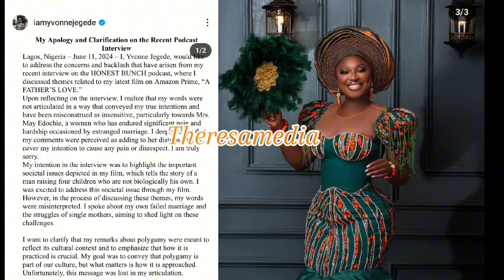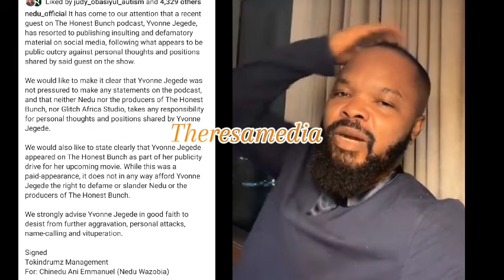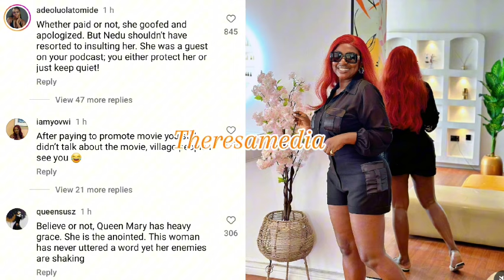"You paid to be on our show"_Nedu and his management sl@ms Yvonne Jegede for shifting blames.